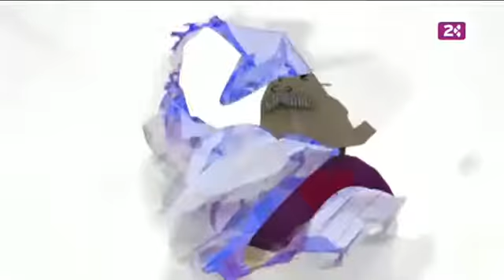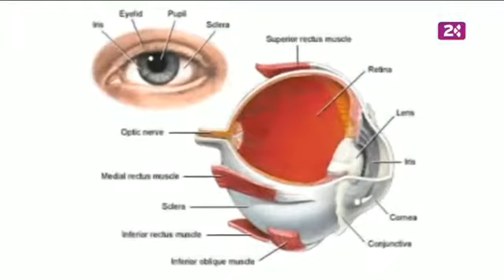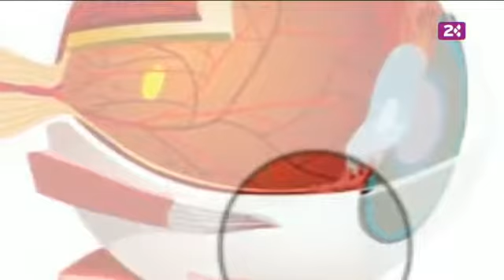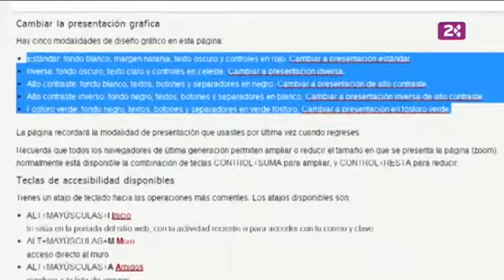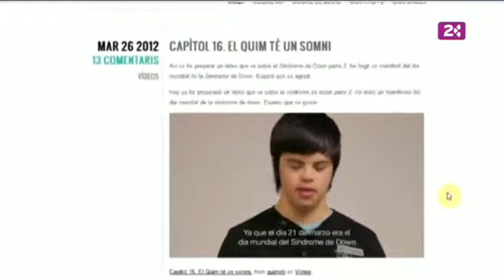Donacción (08/04/12)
"DONACCION" es un programa de televisión centrado en contenidos sociosanitarios, en el que se presta una atención especial al seguimiento sobre las donaciones y los trasplantes realizados en Canarias, con la finalidad de concienciar a la sociedad en general de las necesidades de colaboración en la donación de órganos dadas las necesidades actuales y futuras, intentando mantener vivo un llamamiento a la solidaridad para que se generen nuevos donantes de órganos en Canarias.